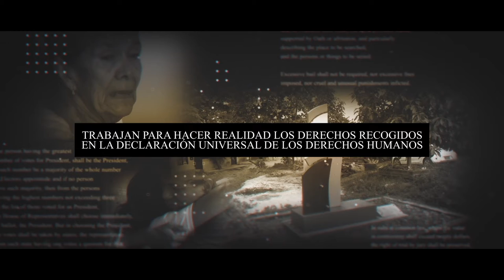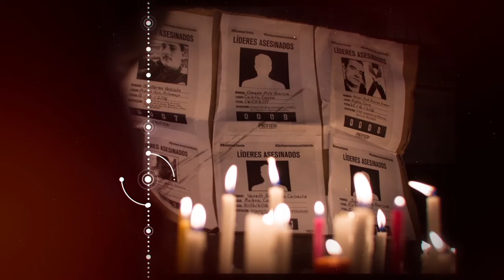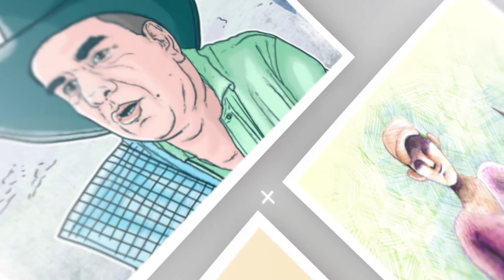The OFP Releases Video on the Alarming Situation of Human Rights Defenders in Colombia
The Organización Femenina Popular (OFP, Feminist Popular Organization), one of KAIROS' five partners in the Women of Courage: Women, Peace, and Security program, has released a video on the alarming situation faced by human rights defenders and social leaders across Latin America, and especially in Colombia where seven defenders have already been murdered in the first weeks of 2019 [Update: Since the video was produced, another defender was killed, bringing the total to eight so far this year]. The video highlights the work of defenders and details some of the ways they are criminalized, harassed, and physically attacked. In the video, the OFP also outlines the measures that they argue need to be taken by the Colombian state to ensure the physical safety of social leaders and human rights defenders in post-Agreement Colombia.